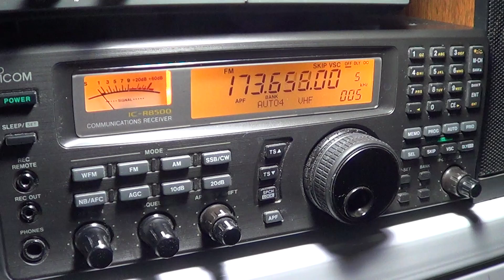Scanning VHF 137-174 mhz on Icom IC R 8500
VHF 137-174 mhz ranger scanning in the evening, lots of digital signals and a few analog signals heard on icom ic r 8500